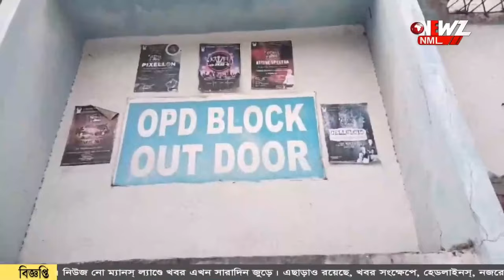শিশুর কানে "ফুটন্ত জল" ঢেলে দেওয়ার অভিযোগ হাসপাতালের বিরুদ্ধে।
শিশুর কানে "ফুটন্ত জল" ঢেলে দেওয়ার অভিযোগ হাসপাতালের কর্মীর বিরুদ্ধে। নিজেদের ভুল স্বীকার হাসপাতাল কর্তৃপক্ষের। পলাতক হাসপাতালের ওই কর্মী।